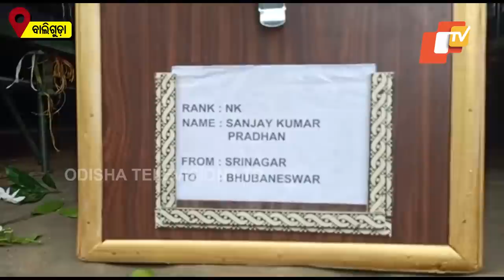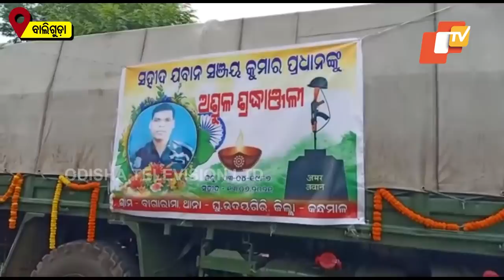Family Members Break Down After Martyr Sanjay Kumar Pradhan’s Body Reaches His Village